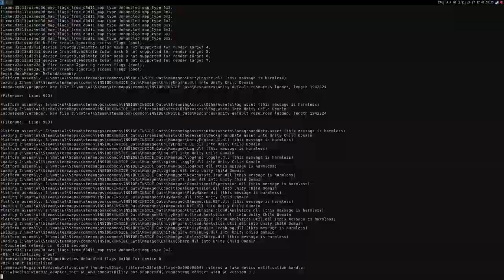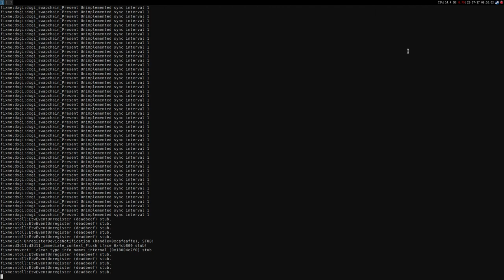Inside (DX11) ·· Linux Gameplay using Wine Staging